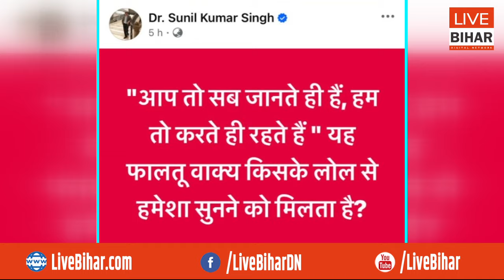CM Nitish के दबाव में सुनील सिंह की सदस्य खत्म हुई, बोले-अपना इगो सर्टिफाइड किया..कोर्ट में देख...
Live Bihar Digital Network
CM Nitish के दबाव में सुनील सिंह की सदस्य खत्म हुई, बोले-अपना इगो सर्टिफाइड किया..कोर्ट में देख लेंगे...